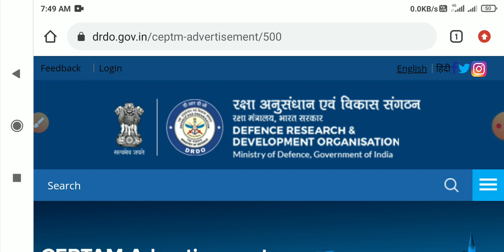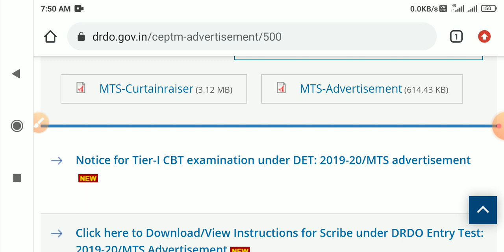Drdo mts exam date || drdo mts exam date 2020 || drdo mts exam date 2021 || drdo mts admit card